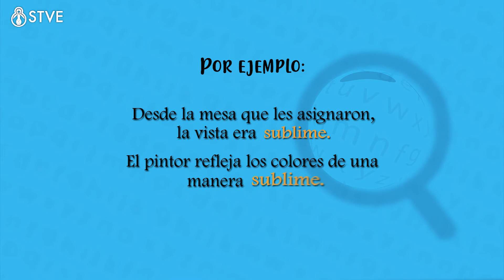El Diccionario: ¿Qué significa sublime?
Sinopsis:
Son una serie de cápsulas de la clase de español dedicado a reforzar en los televidentes la redacción, expresión oral y ortografía. Exponiendo al mismo tiempo ejemplos que le facilitarán la compresión y aplicación de los mismos.
Cápsulas sin horario específico.